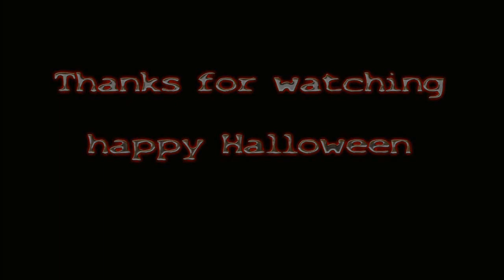THE ORIGINS of HALLOWEEN ( Horror Music Special 2018 ) Dark Ambient Music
This is a special Halloween EP from the Artist "A New Breed Of Obscurity"

Tracklist:  1:  00:00 - Féth Fíada
                  2:  02:02 - Neolithic Passage Grave
                  3:  03:07 - All Hallows' Eve
                  4:  04:30 - Tír na nÓg
                  5:  05:55 - Hill of Ward
                  6:  06:57 - The Barrier's Come Down